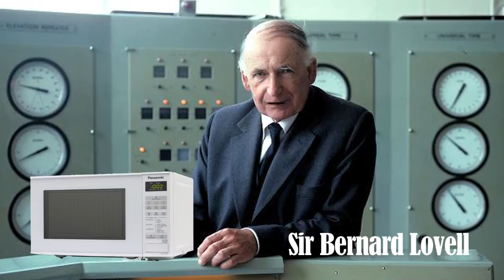Jodrell Bank -- Manchester's Gateway to the Stars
By Tom, Seamus, Melissa, Rylan, Jon, Queffa, Darja, and Mozeedat from Manchester Creative and Media Academy,